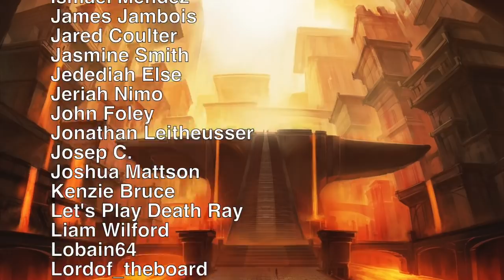Voltron Sucks - Game 2: Rafiq vs Selvala, Vial Smasher/Thrasios, Najeela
Many of you will say "thats not cedh" and nor is this supposed to be. This was a first draft of a deck built in an hour to prove that voltron is stronger than 8.